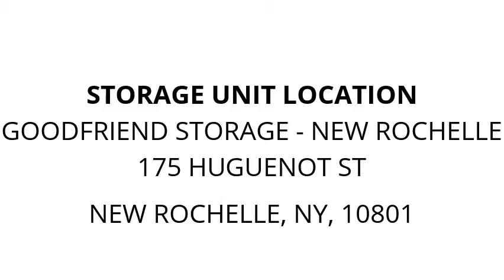GoodFriend Storage - New Rochelle - Unit 1255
dufflebag, Clothing